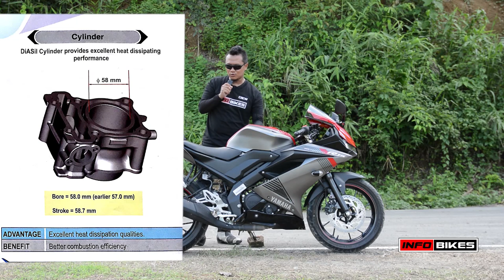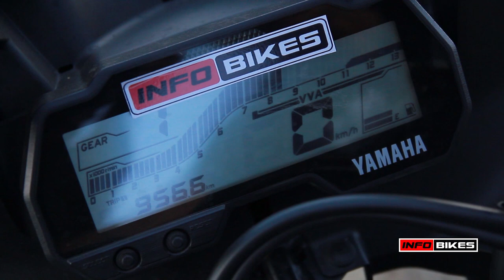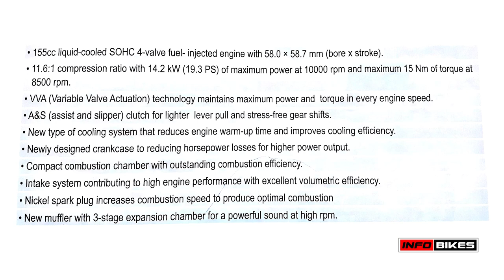Yamaha V3 Test Review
The latest offering from Yamaha on the 150cc Sport Bike segment with the latest gizmos.. Slipper and assist clutch, VVA,  great chassis and a whole host of technological advancements.. The first version of R15 was a Game Changer.. And the latest one did not disappoint either.